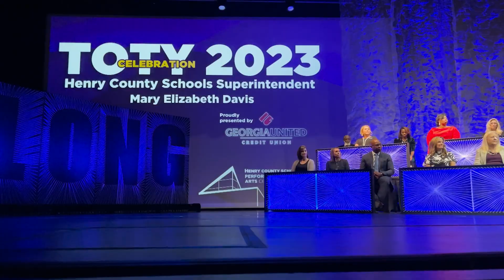Henry County Schools 2023 Teacher of the Year Recap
Henry County Schools named Richard Postell of Dutchtown High School the district’s 2023 Teacher of the Year and honored other standout teachers in a special ceremony at the McDonough Performing Arts Center on Oct. 5, 2023, which was fittingly World Teachers’ Day.